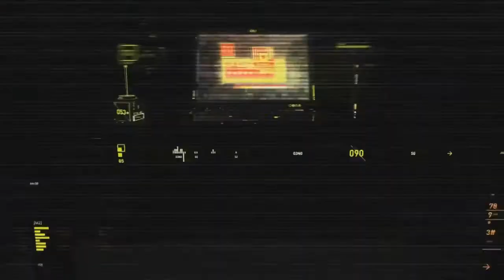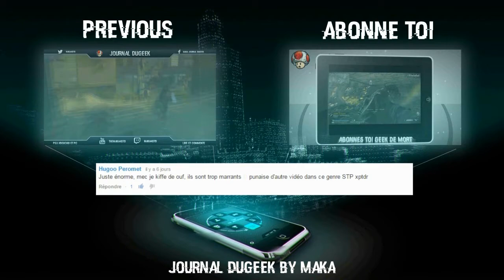Anonymous déclare la guerre a LizardSquad.*Maka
☞Aujourd'hui on se retrouve pour une vidéo un peu special ‪#‎Anonymous‬ déclare la guerre a ‪#‎LisardSquad‬
Dans la guerre de hack sur le psn et le xboxlive lisardSquad va surement regréter ...

MDR !!! Ca va péter:)

Mon partenaire YTB Officiel ;)

☞Mon Graphiste : Recherche Un Graphiste

☞Bientot Du COD advanced warfare , far cry 4 , trial fusion et les 2 premiere dlc , bordel land episode 4 et plein d'autre chose rester a l'ecoute :p

planning semaine
funtage avec peckegno ( tournage samedi , sortie lundi )

rasso gta / Black ops 2 / test de nouveau jeux pc / Advanced warfare ( tournage    mardi  , sortie mercredi )

bordeland let's plays ( tournage jeudi  , sortie vendredi )

top 5 wtf  ( tournage   vendredi  , sortie dimanche )

☞Mon steam : Maka4870

                    ; Maka16